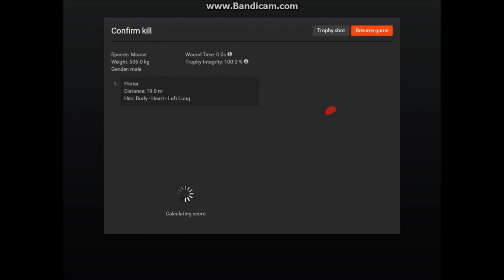theHunter: Melanistic Bull Moose!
Shooting a melanistic bull moose at under 20 meters with the recurve bow in the heart!